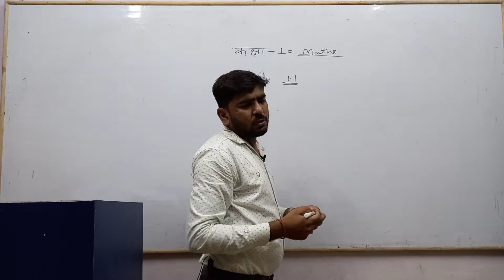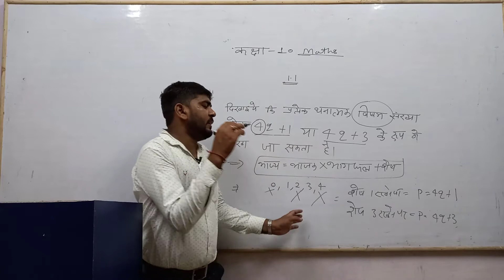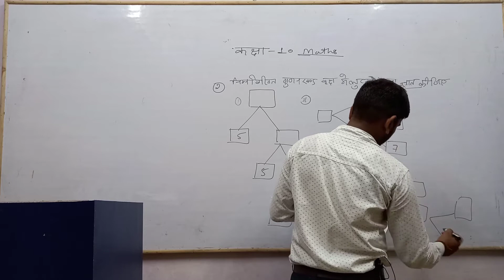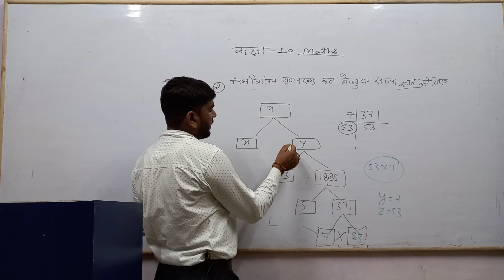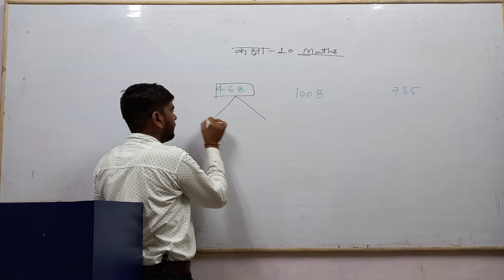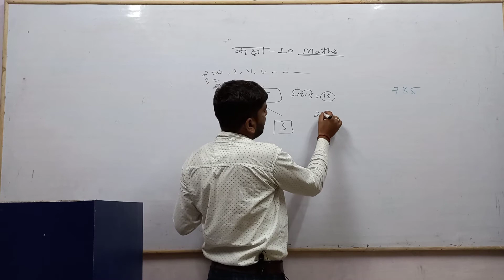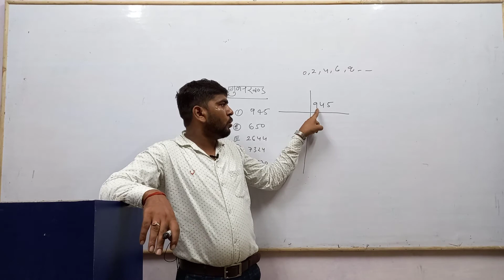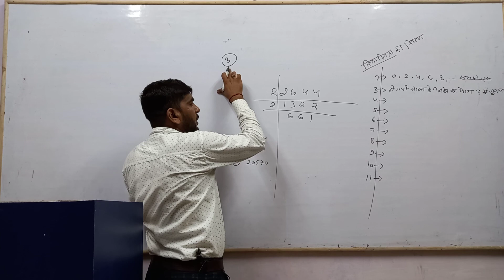Class 10 ll MATHS ll Number system llpart 4